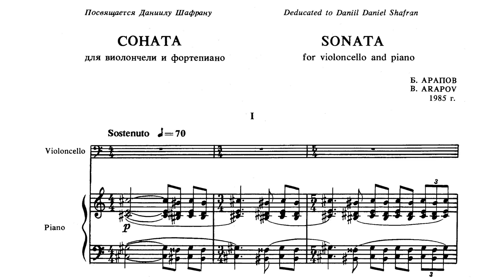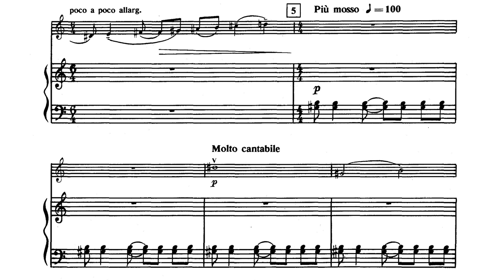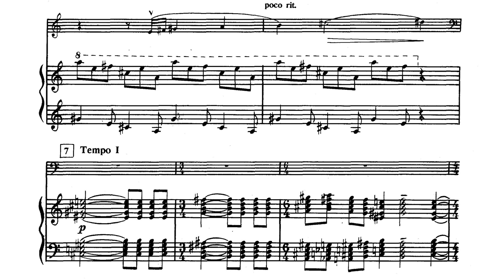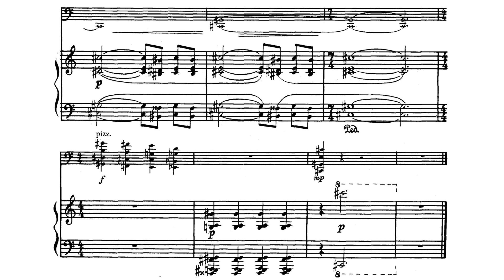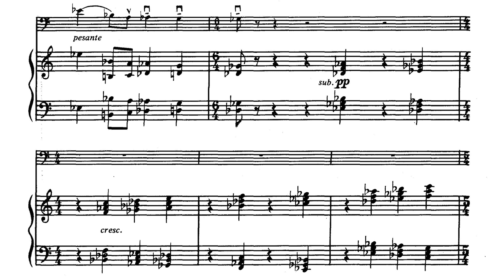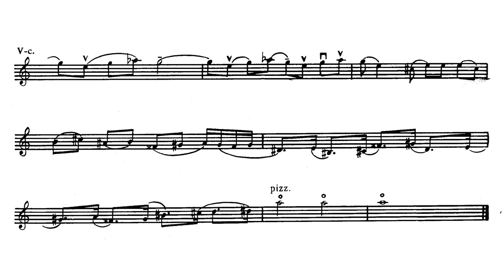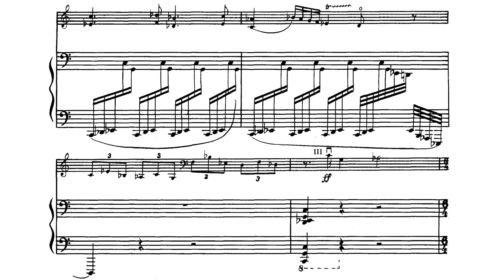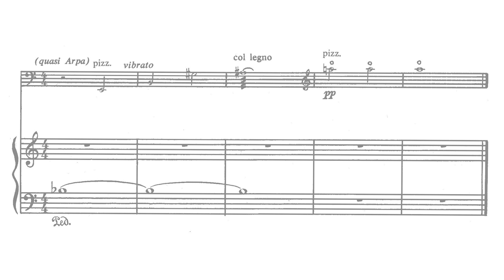[Boris Arapov] Cello Sonata (Score-Video)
This sonata has 3 movements:
I. Sostenuto - Molto cantibile - Più mosso - Tempo I
II. Allegro vivo - Cadenza: Lento (10:53)
III. Moderato assai - Meno mosso (Sostenuto) - Allegro dramatico - Tempo I (Sostenuto) (17:45)

Performers:
Daniel Shafran (cello)
Anton Ginzburg (piano)